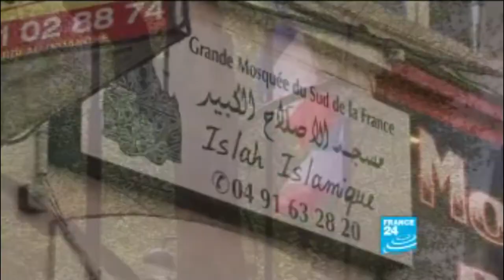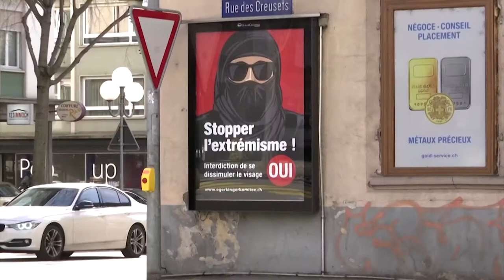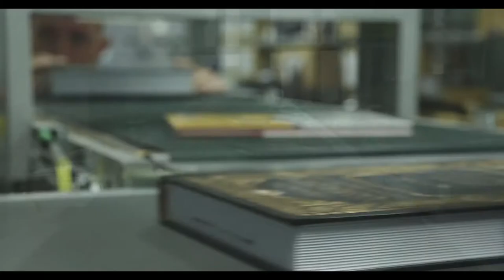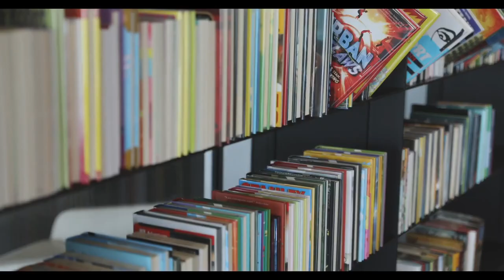Do we Define Secularism Incorrectly?